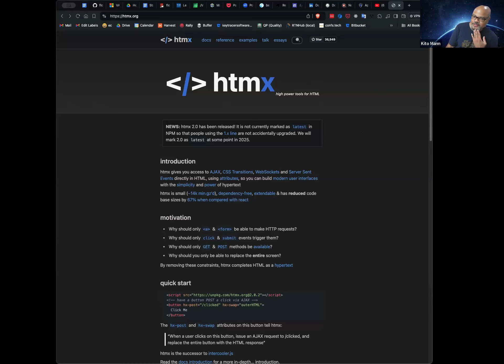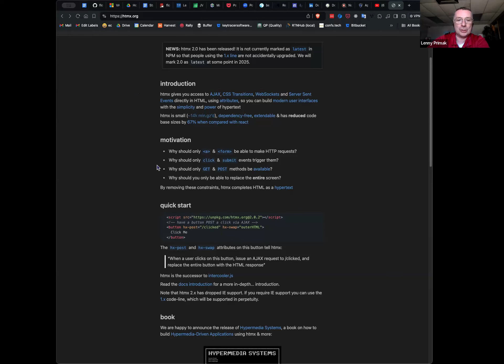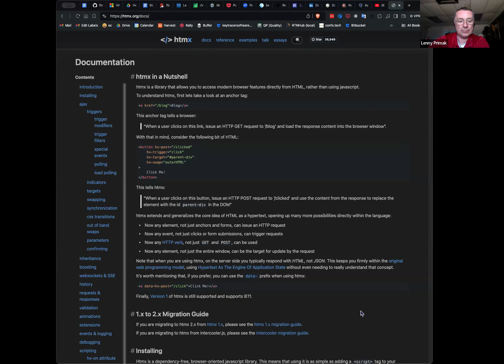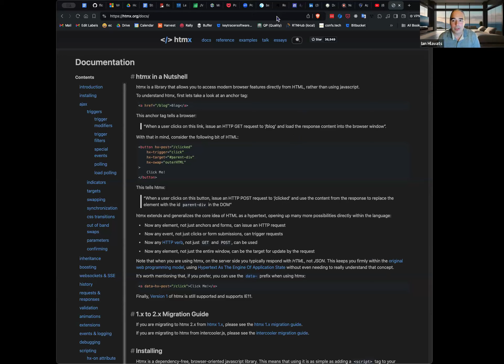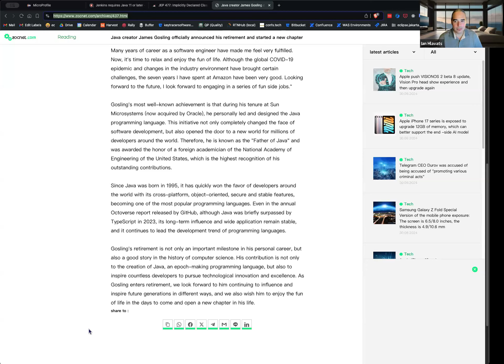Stackd74: But it’s soup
Title: But it’s soup

📅 Recorded Date: August 30, 2024

🎙️ Overview:

For the first time in a while, the whole gang is back together! Kito, Josh, Danno, and Ian are joined by special guest Lenny Primak, a pilot and prolific open-source contributor. In this episode, they discuss:

- Using Apple’s Vision Pro for work
- Lenny’s passion for aviation and coding
- Web app development technologies: Jakarta Faces, HTMX, TailwindCSS, PrimeFaces, PrimeVue theming, SSR
- AI coding assistants, JakartaEE, MicroProfile, metrics, Angular, Apache Shiro, jSoup, BDD testing, Swift, Arquillian, and more.

NOTE: We also chat about drinking cocktails in this episode. 🍸

📅 Upcoming Events:

- jChampions Conference - Jan 23, 24, 27, 28, 2025